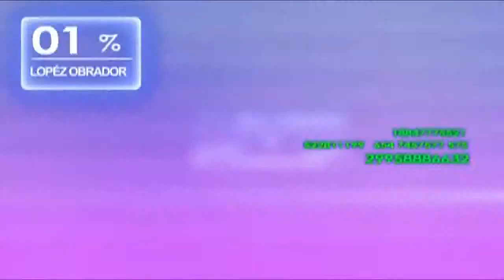RDB Da el Banderazo Para La Entrega de 14 Ambulancias Para El IMSS Sonora